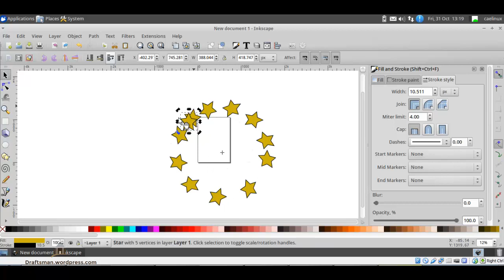inkscape 14 repeat